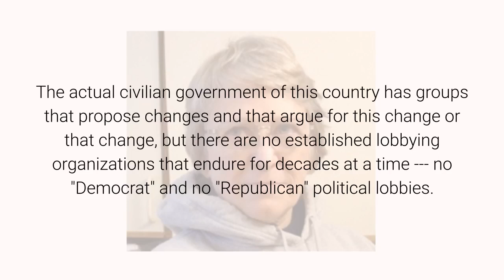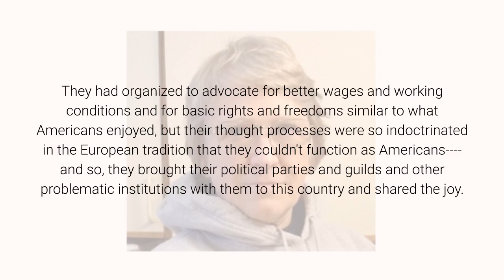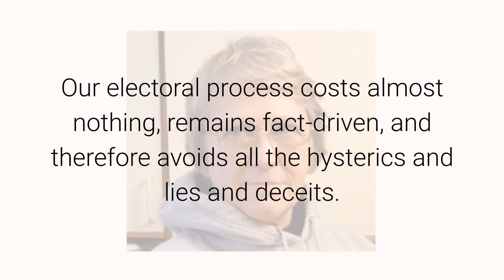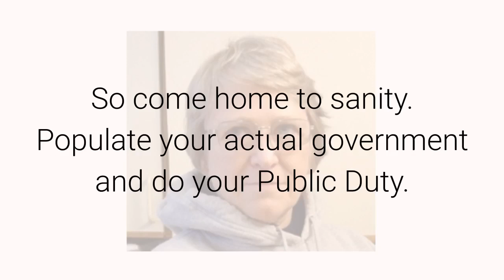The Civilian Government August 6, 2020 By Anna Von Reitz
Let's begin: the civilian government is not the same as the civil government.
The civilian government stands over and directs both the military and the civil government.
The civilian government does not use political parties to conduct business or dictate elections.
Stop and re-read and think about that.  No political parties.
The actual civilian government of this country has groups that propose changes and that argue for this change or that change, but there are no established lobbying organizations that endure for decades at a time ---  no "Democrat" and no "Republican" political lobbies.
That is a foreign European tradition that was imported by Communists who came here in 1848, when they were kicked out of their home countries for causing trouble during the 1848 Workers Rebellion in Europe.
They had organized to advocate for better wages and working conditions and for basic rights and freedoms similar to what Americans enjoyed, but their thought processes were so indoctrinated in the European tradition that they couldn't function as Americans and so, they brought their political parties and guilds and other problematic institutions with them to this country and shared the joy.
Like a common case of syphilis.
We, Americans, don't vote.  We elect.  And we certainly don't participate in private corporate elections that pertain only to our employees and the internal workings of their service organizations.  We have our own elections and issues to worry about.
We'd like to work with Donald Trump because he keeps his word --- but if we get stuck working with some other officer of the corporation, or have to directly address the Pope, the Queen, or the Lord Mayor it's all the same to us.
The civilian government is an unincorporated business.  It is run like a business according to facts and practical circumstances. It is not substantially  interested in opinions, beyond healthy debate of factual information.
We don't get into pity-potty.  We don't favor some "citizens" over others.  We don't engage in partisan political agendas, because political parties don't exist in our actual government.
Instead, we are all Americans, and we are all here for the good of America, and that's all there is to that.
This united front and the simplicity of our system of "politics" is a great advantage.
Our electoral process costs almost nothing, remains fact-driven, and therefore avoids all the hysterics and lies and deceits.
In our system of things, you have choices to make and issues to debate, but it isn't the pathetic sideshow so obvious in the political party offerings today.